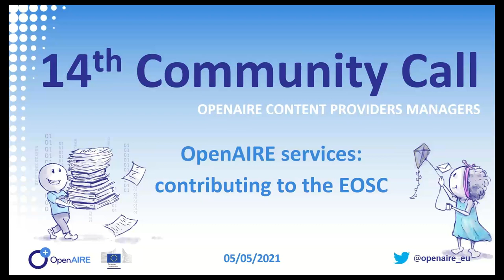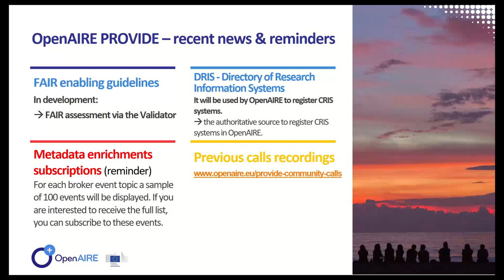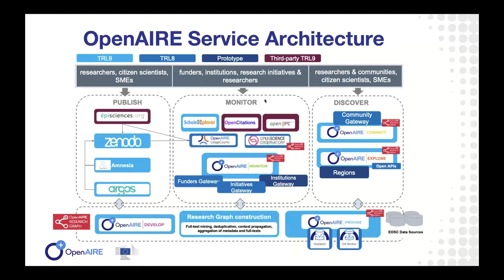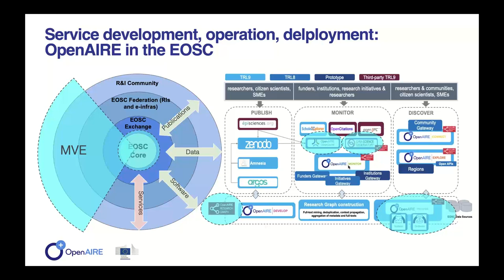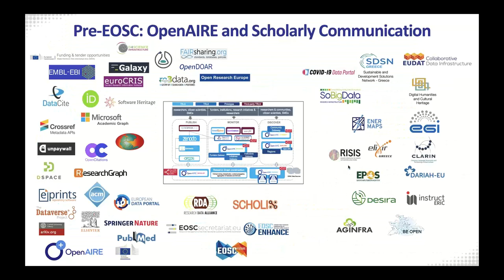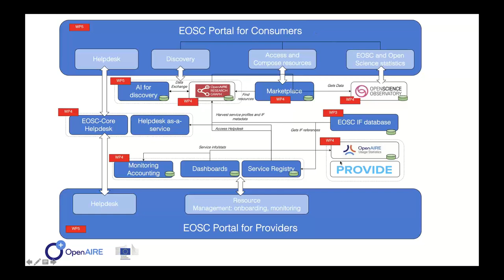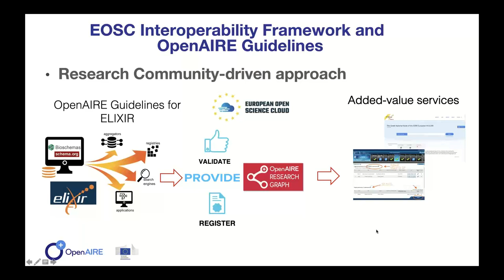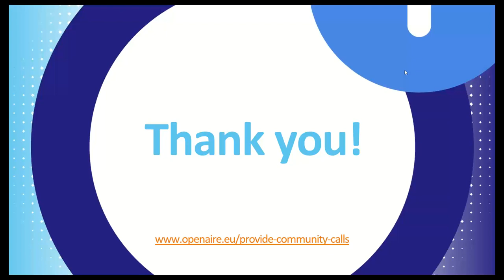14th OpenAIRE Content Providers Community Call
OpenAIRE Content Providers Community Call, May 5th, 2021.
The main topic of this call was: “OpenAIRE services: contributing to the EOSC”.
Was also an opportunity to share the most recent updates and novelties in the OpenAIRE Content Provider Dashboard, and to get feedback from community.
Agenda:
00:00 - OpenAIRE Provide updates
00:07:10 - OpenAIRE services: contributing to the EOSC
00:42:45 - Questions & comments